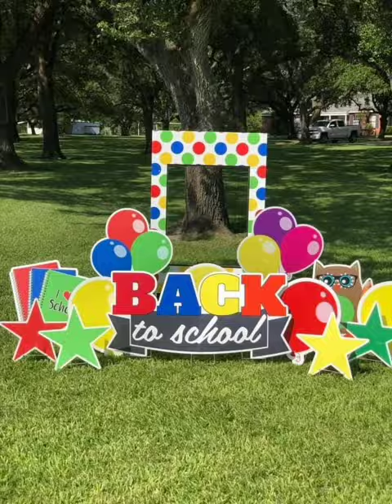Amazing Back to school decoration ideas photos frame ideas